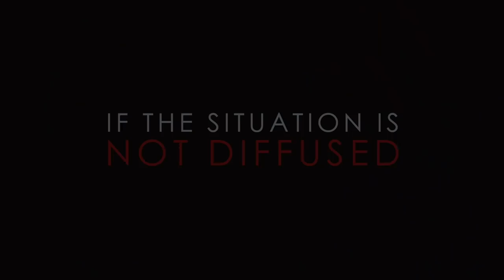Most Effective & Painful Defence Tactics | STREET FIGHT SURVIVAL | Most Common Bar Attacks (EP.2)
How to deal with the Top 3 Most Common Street Fight/Bar Room Situations with Effective Escape or Knockout Techniques!! Real World Fight Training/MMA Tutorial